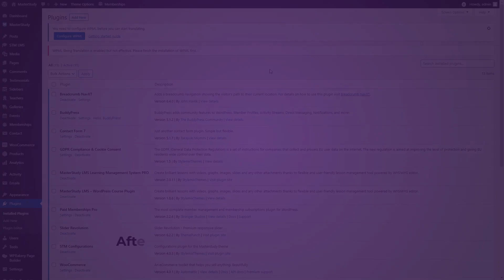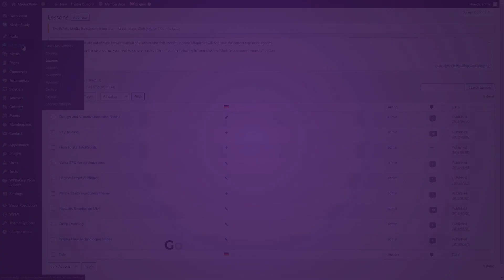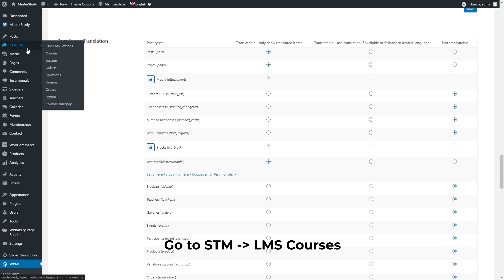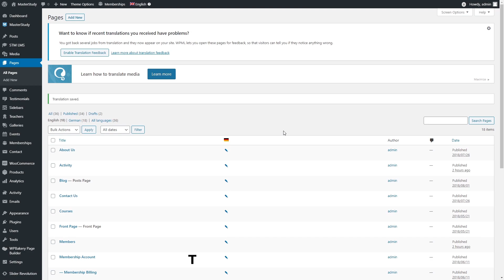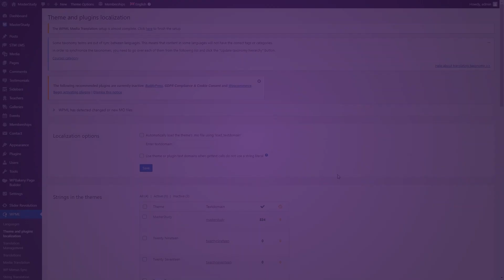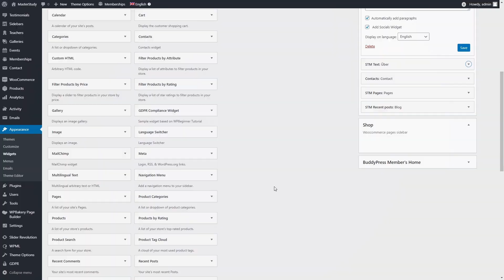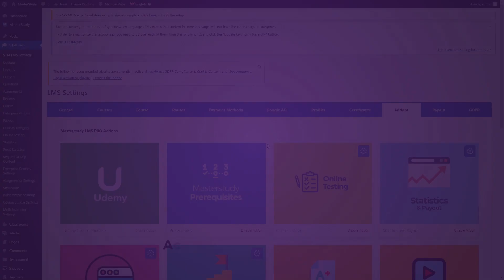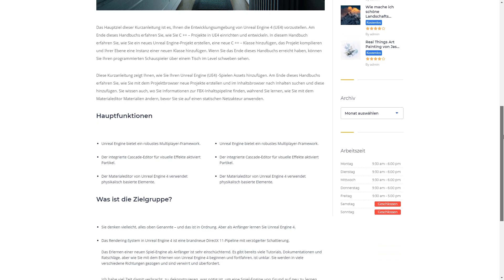MasterStudy - WPML Settings | StylemixThemes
00:07 - WPML Configuration
01:27 - URL Format
01:48 - WPML Settings
02:30 - Lessons Translation
03:16 - Quizzes Translation
04:17 - LMS Course Translation
05:24 - Course Categories Translation
05:55 - Pages Translation
06:56 - Menus Translation
07:48 - Strings Translation
08:42 - Forms Translation
10:04 - Widgets Translation
11:03 - Slider Revolution Translation
12:42 - LMS Pages and Addons Translation
14:22 - Translated Pages

WPML integration on MasterStudy WordPress Theme allows you to translate different parts of the site separately and consider every element: header and builder, sidebars and menus, forms and categories translation. It gives an opportunity to easily manage and maintain the content.

Learn how to set it up in our extensive tutorial. Just follow the simple steps and translate your site into any language.

Run your website multilingual with the WPML plugin. WPML plugin does not require any programming and coding skills. Admins can easily turn their websites into multilingual.

Make the content of the website understandable for anyone with the single installation of the powerful plugin and its expanded functionality. WPML comes with over 40 languages. Besides this, you can add your language options.